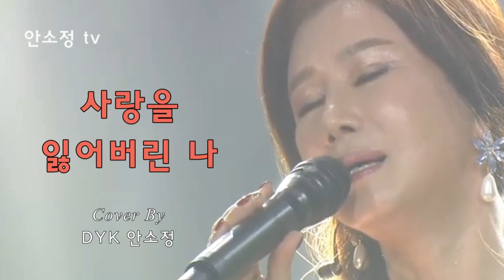'사랑을 잃어버린 나' - 이광조ㅣ보이스퀸 DYK 안소정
'안소정 TV'는 하루에 한 곡씩 영상을 올려드리고 있습니다.